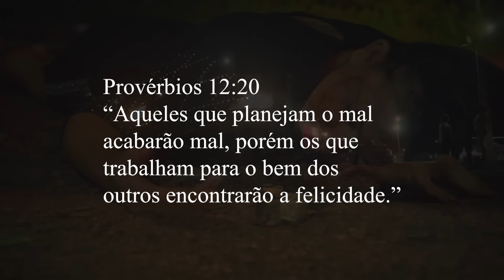Ela tinha inveja da amiga e se deu muito mal, o final é chocante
Cuidado, o que você deseja pros outros pode voltar pra você.